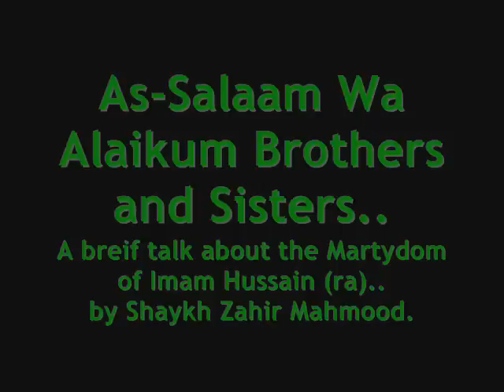The Story of Imam Hussain (ra) - Part 1 / 6 -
an emotional talk about the events that surrounded Imam Hussain (ra) in and around Karbala..by Shaykh Zahir Mahmood.